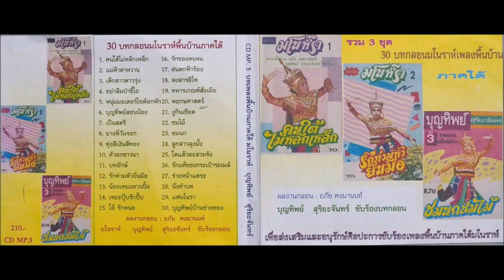อัลบั้ม รักท่วมหัวยื่นมือ ขับร้องโดย มโนห์ราบุญทิพย์ สุริยะจันทร์